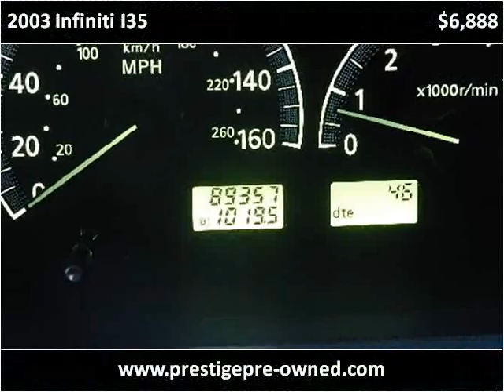2003 Infiniti I35 Used Cars San Jose CA